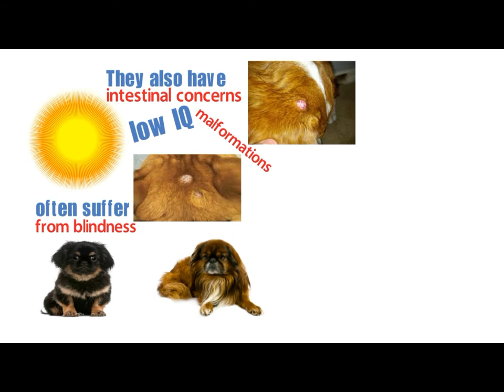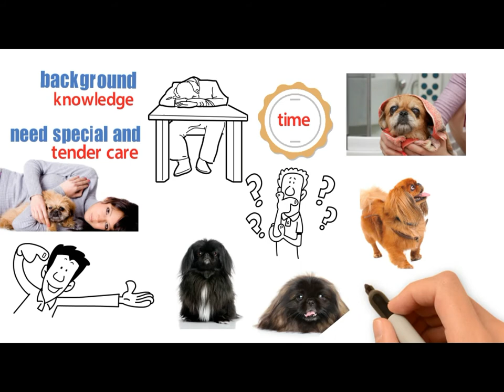Albino Pekingese Dog - Watch This Video Guide Before You Get One!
Although albino Pekingese are few, you can still get one if you are determined. Also, it is important that you know some facts about the breed before you set out to acquire one. First, it is critical to note that Albino Peke has numerous health issues because of their condition. The canines are sensitive to the sun and often suffer from blindness. They also have intestinal concerns, low IQ, suffer from skin cancer and have skeletal malformations. Despite all these misfortunes, Albino Pekingese can still make the greatest dogs if you take good care of them.

The dogs look like normal canines except that they lack pigmentation, which is why they appear pinkish and have white or cream coats. They have moles or freckled skin, and some of them may be more pigmented than the rest. Behavior-wise, they are a bit distinct because of albinism. The dogs have difficulties in learning new skills and tasks, are fearful and can at times become aggressive.

 In fact, this is why dog owners find it difficult to cope with albino Pekingese because they need special and tender care.
Note that the condition is a disorder which often a time influences the behavior of the dog. Anyone wishing to breed this dog must have enough background knowledge about the dogs and should take enough care to breed them.

Myths About Albino Pekingese
Most people presume that all white Pekingese are all albinos. To be able to differentiate between a normal white Peke and the albino one, it is critical that you have a look at its mouth. All white Pekes have a black nose and mouth and black skin around the eyes.  On the other hand, the albinos have pink skin around their eyes and their mouth and nose.

Solution
It is also believed that albino Pekingese cannot make the best companion. It is not true. The dogs can make excellent companions if they are provided with the best care. Learning how to meet their needs and you will easily train them to become good friends.

If you have read this post and you feel that you need more information on Albino Pekingese, feel free to subscribe to our channel and learn more about the behavior of this snooty breed.  You will also learn how you can take care of them and how you can make an Albino Peke the greatest companion.